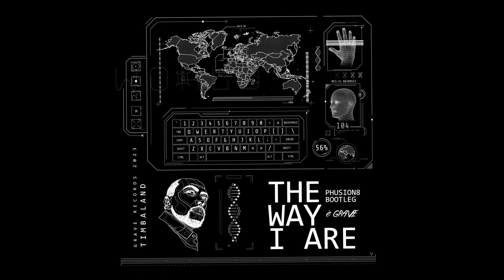Timbaland - The Way I Are (Phusion8 Bootleg)